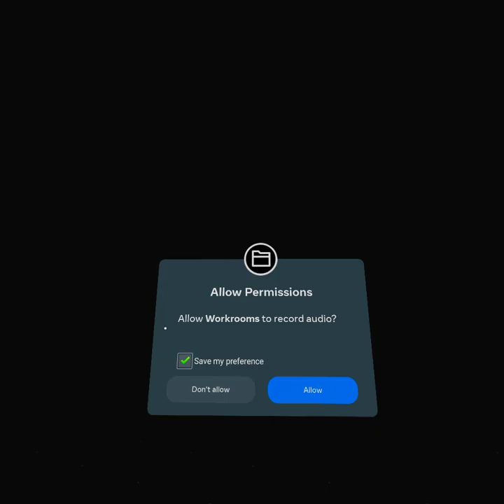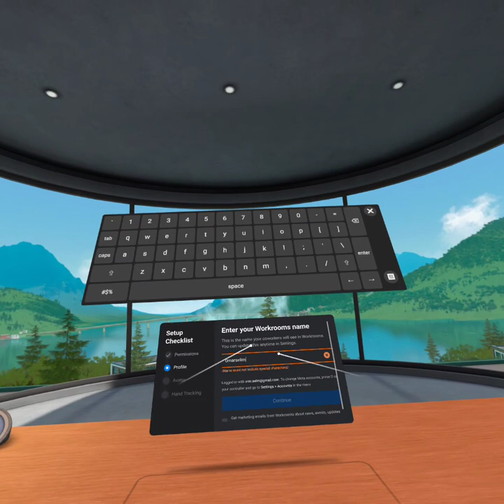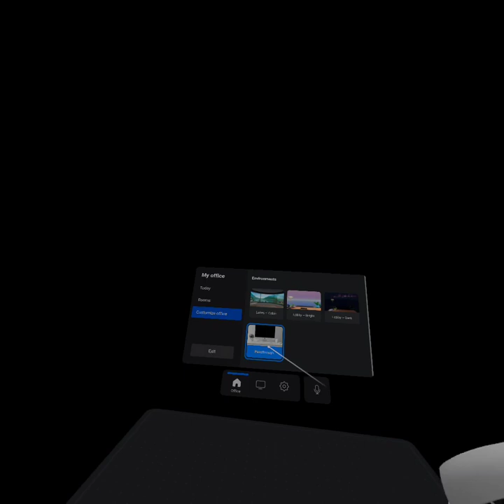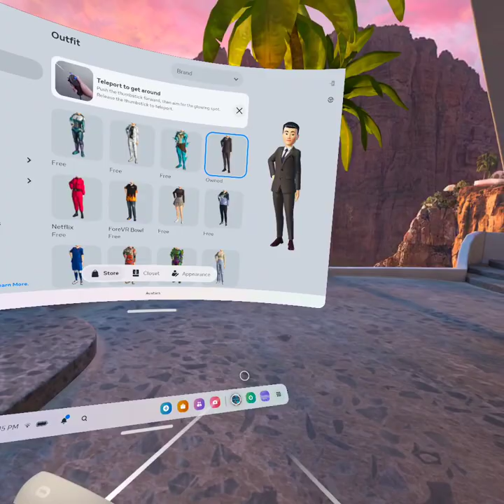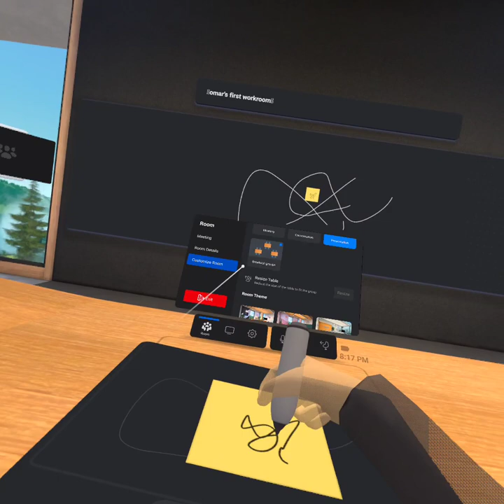يعد Workrooms مكتبًا افتراضيًا غامرًا حيث يمكنك مقابلة زملائك في الفريق وتبادل الأفكار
.يعد Workrooms مكتبًا افتراضيًا غامرًا حيث يمكنك مقابلة زملائك في الفريق وتبادل الأفكار ومشاركة العروض التقديمية وإنجاز المهام، سواء كنت ترتدي سماعة رأس Meta Quest أو تنضم من شاشة ثنائية الأبعاد.

❤️ روابط التواصل
✅ انستجرام